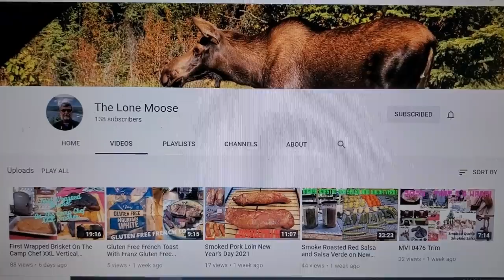Skunk Chili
A cold afternoon of fruitless fishing leads to a warm fire and a hot pot of chili.    In keeping with the rhythm of videos starting out with one intent and quickly needing a rescue!  Thankyou Bill, from The Lone Moose, my fellow YouTuber, for keeping us entertained during these coldest days! One of these days I'll try cooking one of your briskets!

Chili Recipe, more or less

1lb. ground beef
2lbs. ground sausage
2 bell peppers
1 large onion
3-4 cans of beans (see note below)
2-3 cans diced maters (note below)
1 can mater sauce
1 small can jalapeños or other
butter, minced garlic and onion, Chipotle pepper, chili powder, a dash of oregano

The beans can be any type between light red kidney, dark red kidney, chili bean, or black bean. I prefer a mix of light and dark kidney with a can of black. My mom hates black beans and makes the whole thing with chili beans, which makes it a bit softer in texture.

Maters are the same, you can try regular diced tomatoe and season them yourself, (don't forget the sugar and butter!) or you can cheat and get the fire roasted, chili ready variety. For more sauce, add an extra can of mater sauce and a dash of sugar.